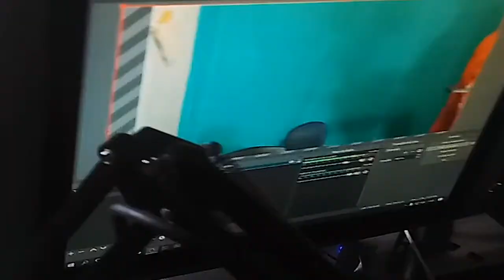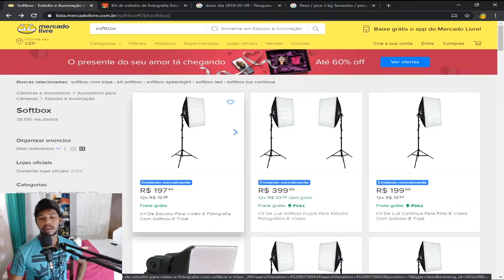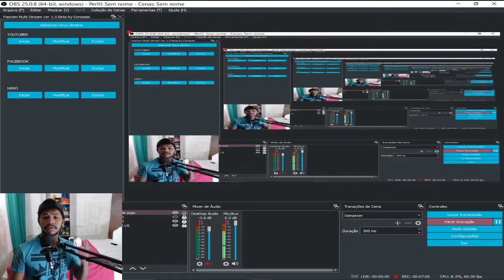SOFTBOX DO ALIEXPRESS / CHINA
DEMOREI PARA FAZER ESSE VÍDEO RSRS. MAS TA AÍ
OBS/ NÃO FUI TAXADO, PAGUEI US $ 82.32 DOL COM O FRETE
DEMOROU MAIS CHEGOU.

Pfv deixe o seu LIKE e se inscreve/compartilha, só te peço isso

Se é o primeiro vídeo que você ver aqui, oi sou Luciano Leite, seja bem vindo ao meu Canal...